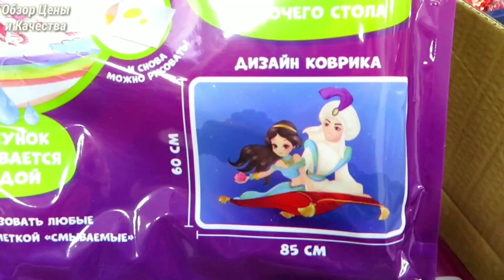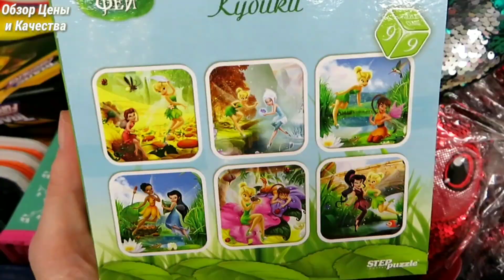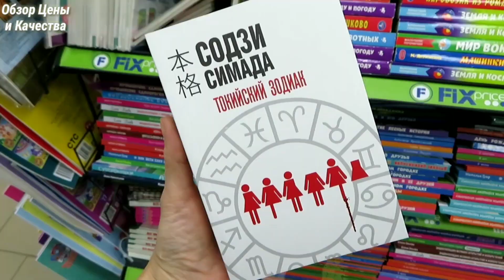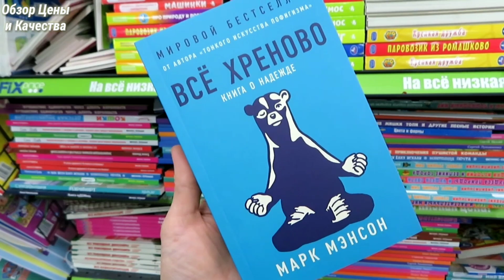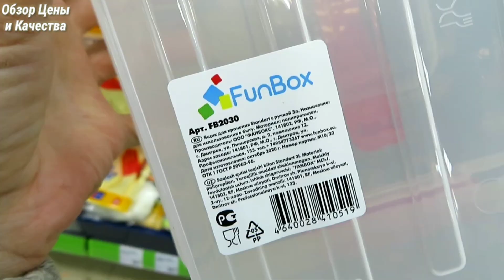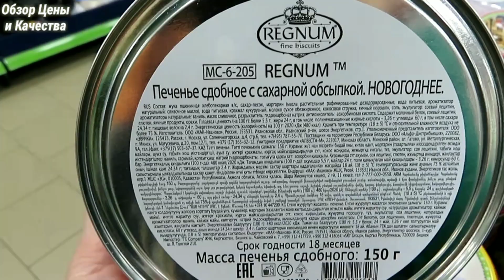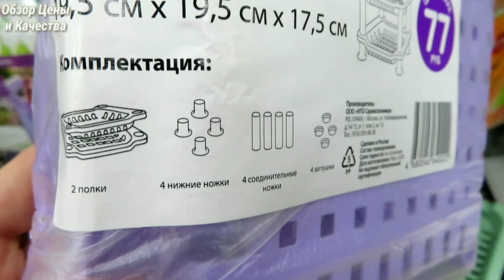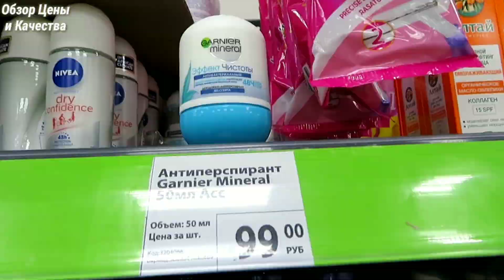💜 ВОТ ЭТО НОВИНКИ ТАК НОВИНКИ! ФИКС ПРАЙС НЕОЖИДАЛА! НОЯБРЬ 2020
В этом обзоре много самых новых, интересных,полезных и классных товаров магазина Фикс Прайс ноябрь 2020 г. Ижевск ТЦ Московский